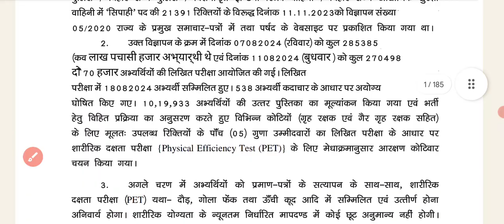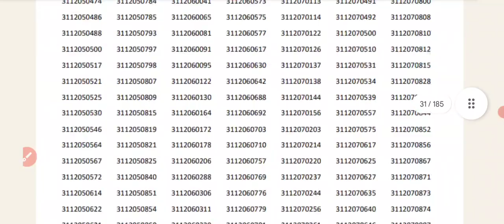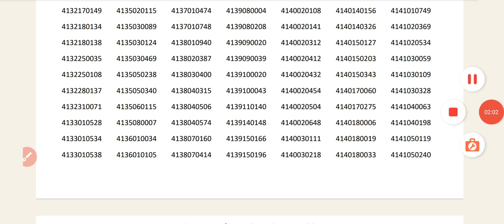bihar police result 2024 bihar police result